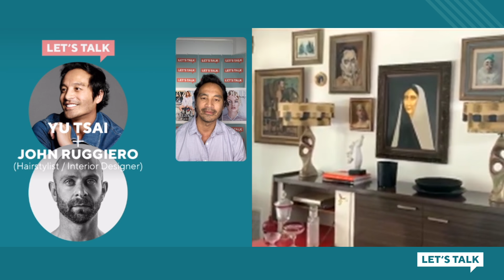Let's Talk Live with Yu Tsai : John Ruggiero, Hairstylist and Interior Designer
In today’s Let’s Talk Live with Yu Tsai, my guest is my friend for over a decade, celebrity hairstylist John Ruggiero. John and I have collaborated on countless cover shoots and revisit a shoot with supermodel Cindy Crawford. John talks about his start in the industry, assisting for iconic names. In addition to hairstyling, John also has a passion for interior design and shares his inspirations and gives a tour of his Palm Springs home.